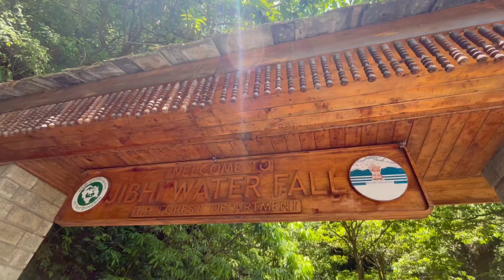Vlog 6 | बुरे फसें आज 😥 | Jibhi to Jalori Pass | Jibhi waterfall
Welcome to Vlog 6 of our incredible 2500 km road trip adventure! Join us as we embark on a thrilling journey from the picturesque Tandi Village to the breathtaking Jalori Pass, while exploring some of Jibhi's top tourist destinations along the way.

In this exciting episode, we'll take you on an unforgettable exploration of Jibhi, a hidden gem nestled amidst the majestic landscapes of Himachal Pradesh. Our first stop is the magnificent Jibhi Waterfall, where the cascading waters create a mesmerizing sight and offer a refreshing escape from the summer heat.

Next on our itinerary is Kuhli Katandi, a place renowned as "Mini Thailand" among locals and YouTubers alike.

Leaving behind these captivating locales, we continue our journey towards Jalori Pass. However, the road from Jibhi to Jalori Pass presents us with a formidable challenge. Its steep inclines and treacherous twists make it one of the most difficult roads in all of Himachal Pradesh. As fate would have it, our adventure hits a slight bump when our car overheats, forcing us to take an unexpected break near Shoja Village.

Get ready to witness breathtaking landscapes, thrilling moments, and unforgettable experiences as we conquer the roads less traveled. Stay tuned for our next vlog, where we'll showcase our ultimate triumph as we reach the majestic Jalori Pass, standing proudly at an altitude that offers stunning panoramic views and a sense of accomplishment like no other.

Don't miss out on the excitement! Subscribe to our channel and hit the notification bell to join us on this epic 2500 km road trip, as we uncover hidden treasures, conquer challenges, and create memories that will last a lifetime. Get ready for the journey of a lifetime!